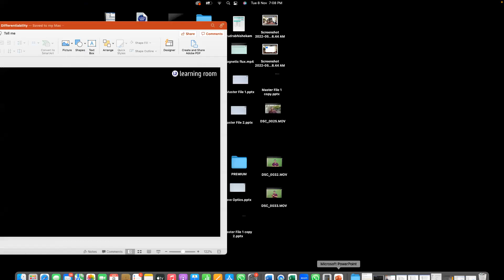XII Math nov 22